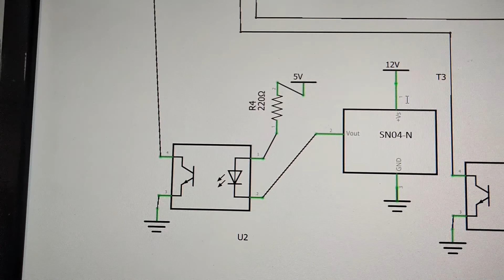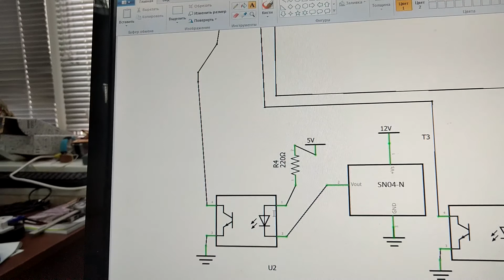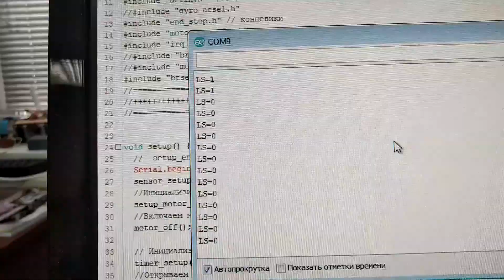Индукционный датчик SN04-N (OMCH)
Приводится схема подключения индукционного датчика  SN04-N (OMCH)